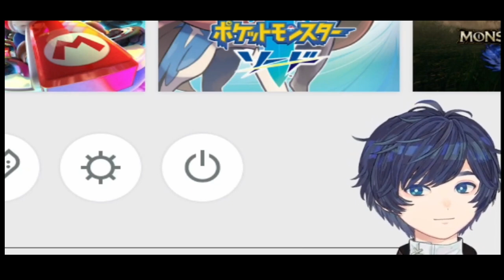[ENG SUB] Soraru-senpai looking out for his kouhai Minase (Neo-Porte)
Sooo here's a little introduction vid of Neo-Porte's Minase!

Soraru's stream on twitch has been deleted since he didn't archive it (Twitch clears unuploaded/unarchived vids after a few months).